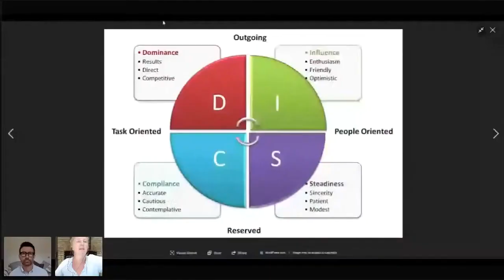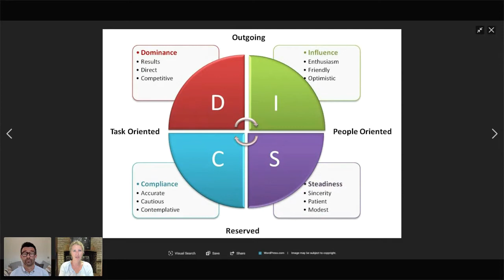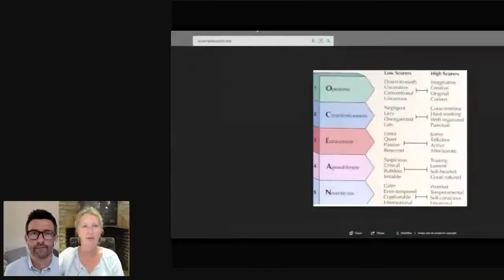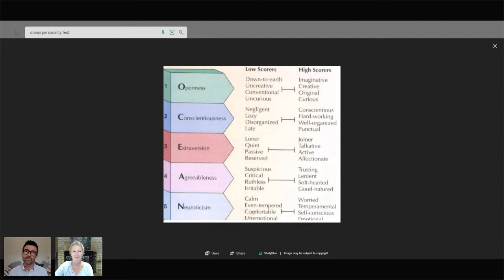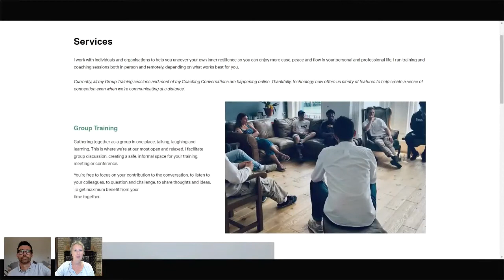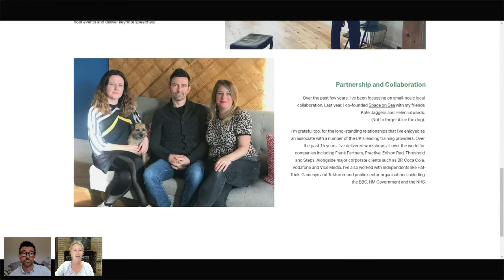Pure Talks: Justin McCarron, Everyday Resilience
Listen to Lesley and Justin discuss a blended approach to mentoring and coaching and post traumatic growth among many other things.